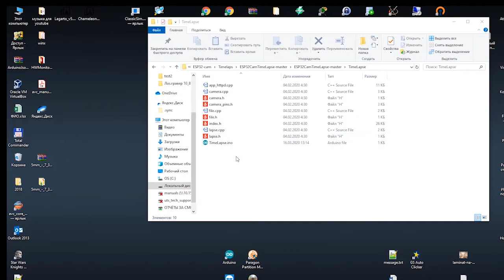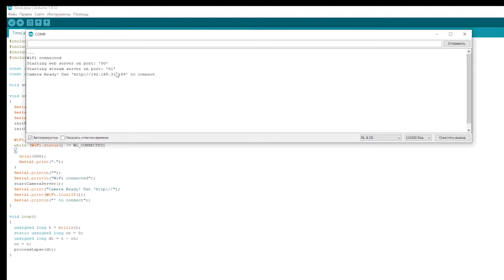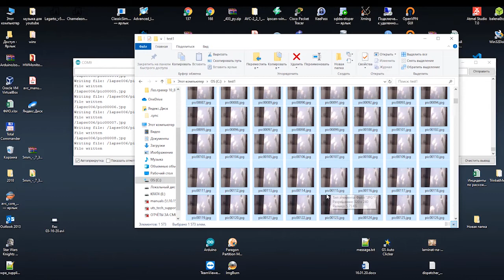How to make a timelapse on esp32cam